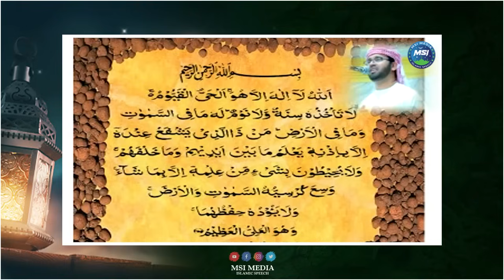ഒറ്റനിമിഷം കൊണ്ട് അമലുകൾ നഷ്ടപ്പെടുത്തുന്ന പ്രവർത്തികൾ | ISLAMIC SPEECH MALAYALAM 2023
ഒറ്റനിമിഷം കൊണ്ട് അമലുകൾ നഷ്ടപ്പെടുത്തുന്ന പ്രവർത്തികൾ | ISLAMIC SPEECH MALAYALAM 2023 | SIMSARUL HAQ HUDAVI | ISLAMICSPEECHTV.COM | SUPER MATHAPRABHASHANAM 2023

Welcome to Malayalam Islamic Speech You Tube Channel

|| ANTI-PIRACY WARNING ||

*COPYRIGHT PROTECTED*